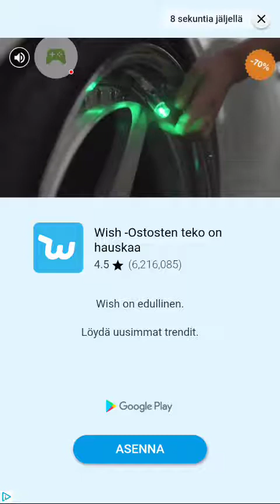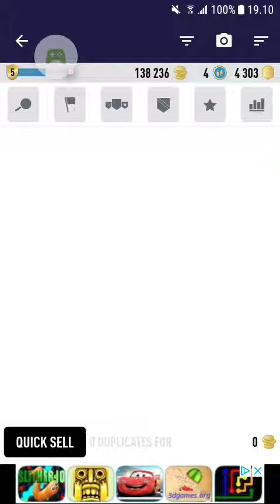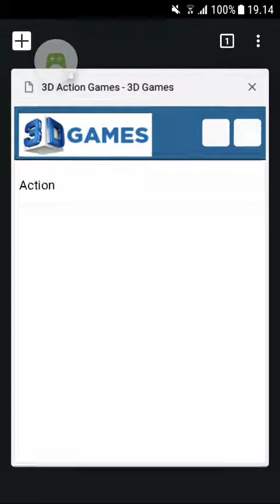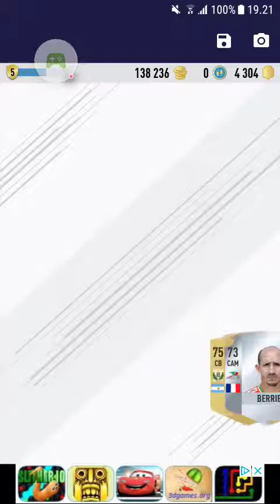Isoin pakettien avaus #3 - fut 18 pack opener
Lauantaina jatkuu